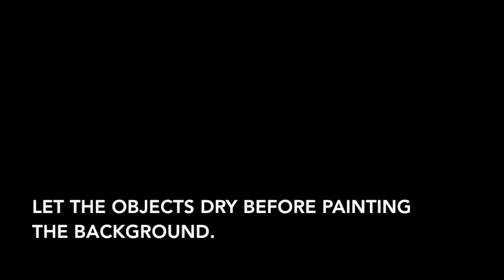Still life painting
4th and 5th graders at Thurgood Marshall Elementary create still life paintings.